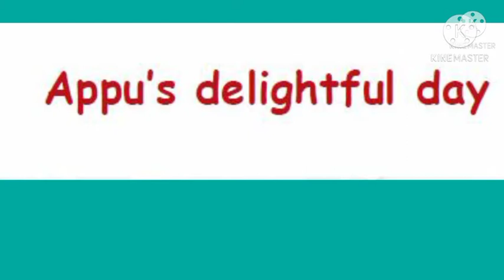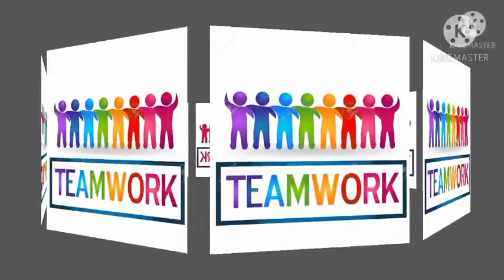I Std English - Appu's Delightful Day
I Std
English
Unit 1 - Appu's Delightful Day